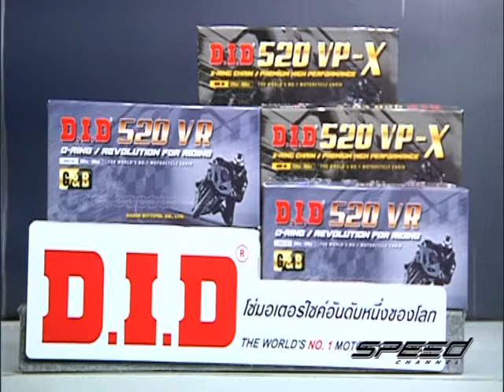Speed Rider OA 22 02 2017 B2